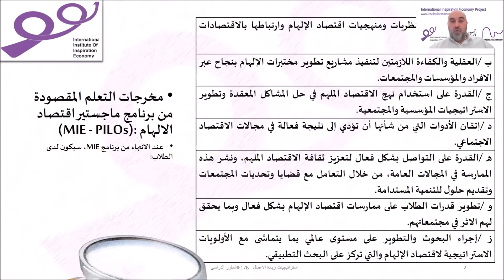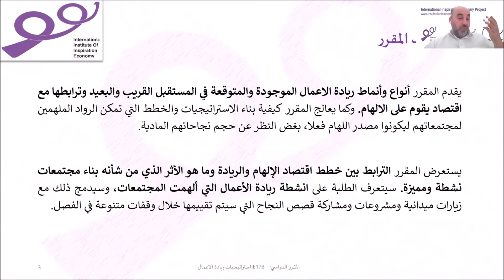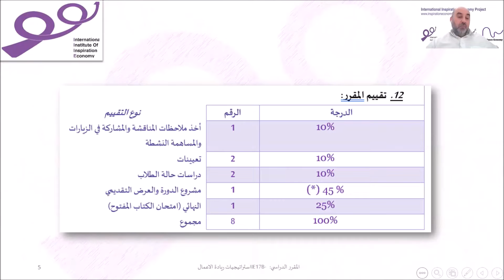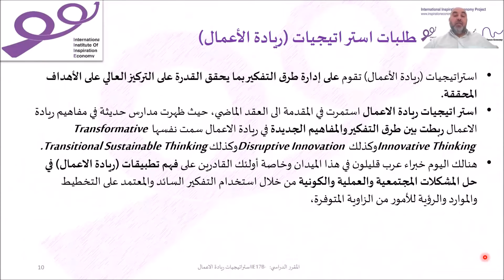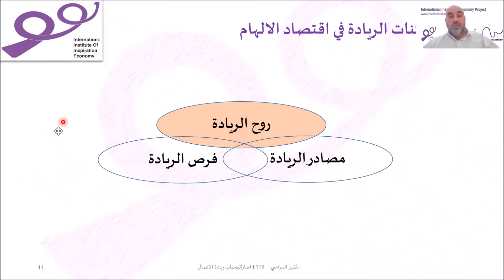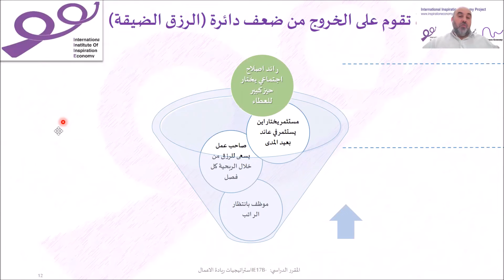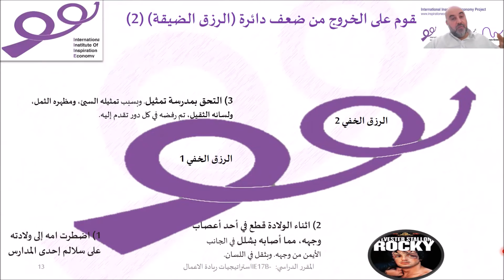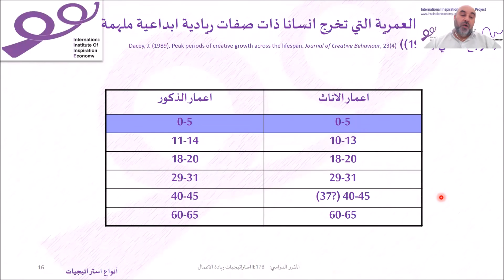الحصة 1- مقدمة لاستراتيجيات ريادة الاعمال والالهام- IE 17-B - استراتيجيات ريادة الاعمال